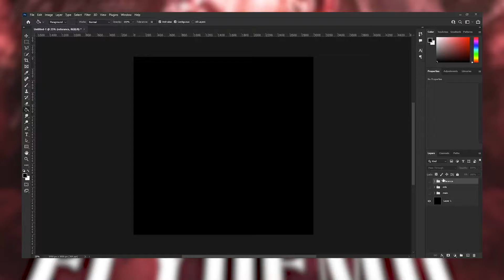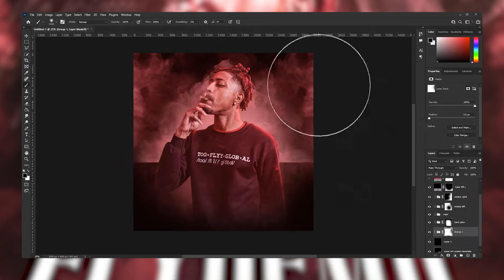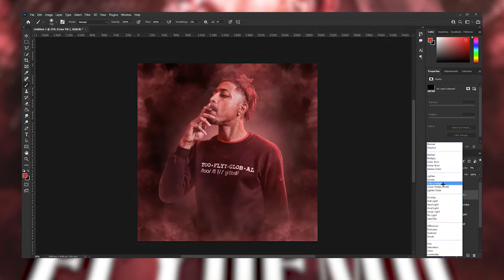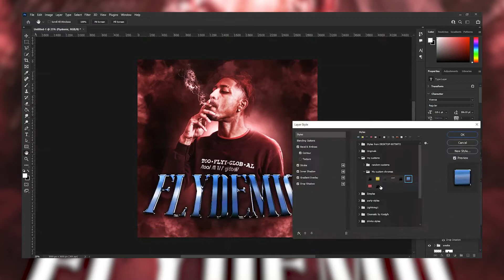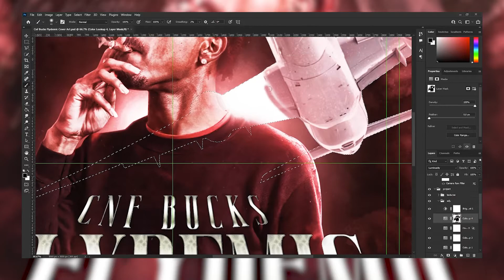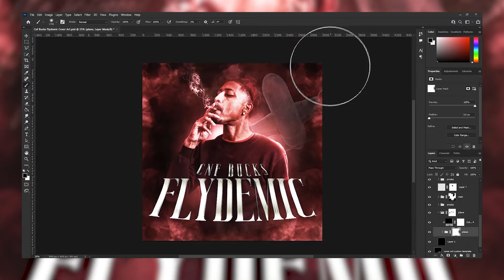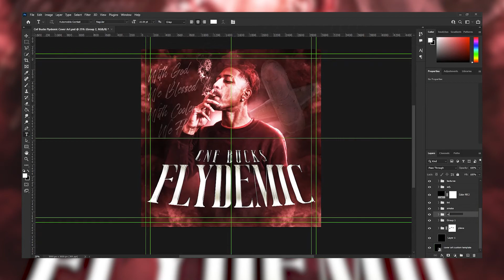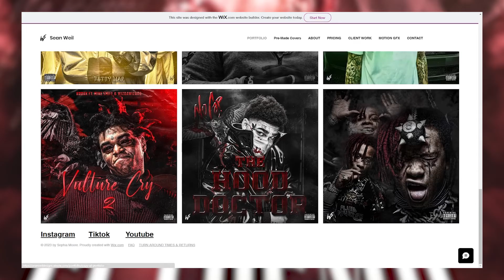Flydemic Cover Art (speed art)